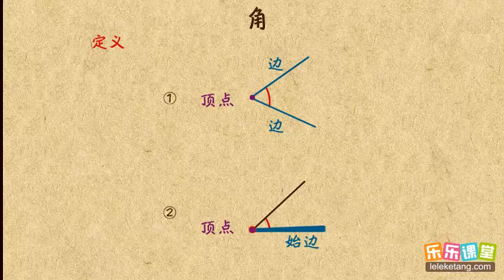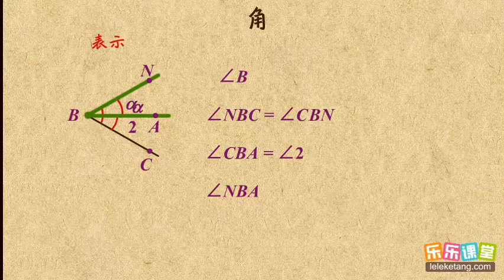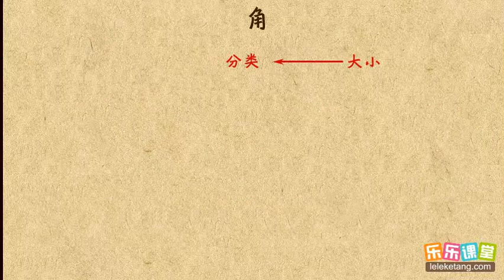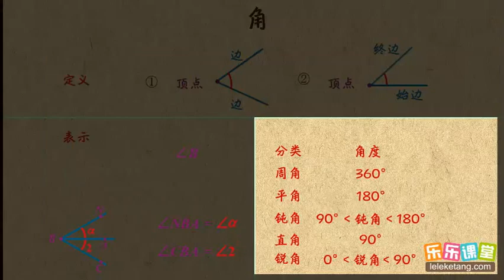07角的概念 基本平面图形 初中数学初一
07角的概念    基本平面图形     初中数学初一